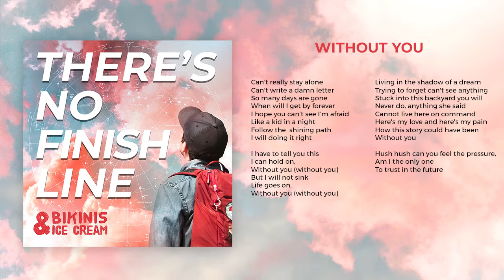Bikinis&Icecream - Without You [There's No Finish Line]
Song from the EP "There's No Finish Line" (2019)